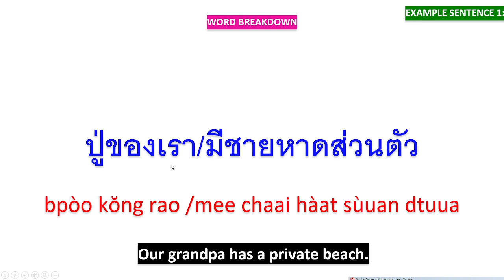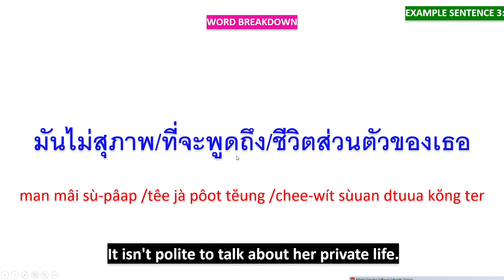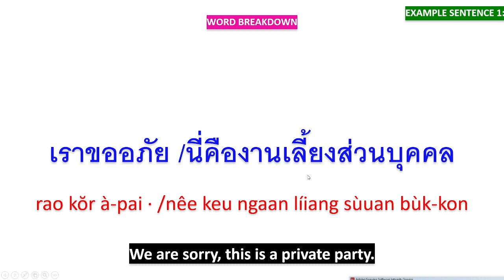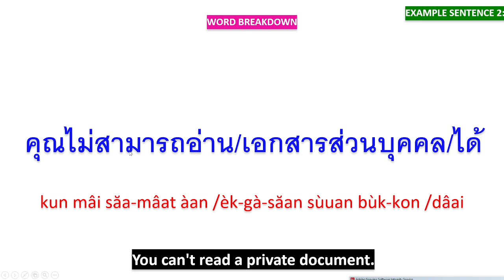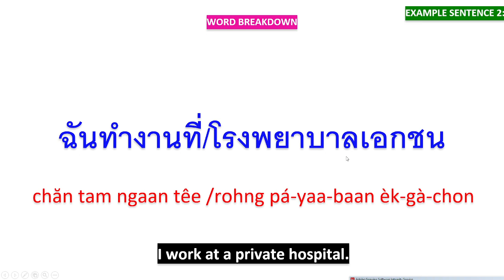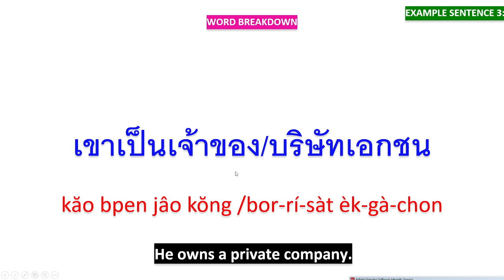Learn Thai EP 479 3 easy ways to say 'PRIVATE' in Thai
Click the link to apply for the online private course

sùuan dtuua
[to be] private
ปู่ของเรามีชายหาดส่วนตัว
bpòo kŏng rao mee chaai hàat sùuan dtuua
Our grandpa has a private beach.
เขารวยพอที่จะมีเครื่องบินส่วนตัว
kăo ruuay por têe jà mee krêuuang bin sùuan dtuua
He is rich enough to have a private plane.
มันไม่สุภาพที่จะพูดถึงชีวิตส่วนตัวของเธอ
man mâi sù-pâap têe jà pôot tĕung chee-wít sùuan dtuua kŏng ter
It isn't polite to talk about her private life.

ส่วนบุคคล
sùuan bùk-kon
[to be] private
เราขออภัย นี่คืองานเลี้ยงส่วนบุคคล
rao kŏr à-pai · nêe keu ngaan líiang sùuan bùk-kon
We are sorry, this is a private party.
คุณไม่สามารถอ่านเอกสารส่วนบุคคลได้
kun mâi săa-mâat àan èk-gà-săan sùuan bùk-kon dâai
You can't read a private document.
เขาทำงานให้ฉันในฐานะเลขาส่วนบุคคล
kăo tam ngaan hâi chăn nai tăa-ná lay-kăa sùuan bùk-kon
He works for me as my private secretary.

เอกชน
èk-gà-chon
[to be] private
เธอส่งลูกชายของเธอไปโรงเรียนเอกชน
ter sòng lôok chaai kŏng ter bpai rohng riian èk-gà-chon
She sends her son to a private school.
ฉันทำงานที่โรงพยาบาลเอกชน
chăn tam ngaan têe rohng pá-yaa-baan èk-gà-chon
I work at a private hospital.
เขาเป็นเจ้าของบริษัทเอกชน
kăo bpen jâo kŏng bor-rí-sàt èk-gà-chon
He owns a private company.